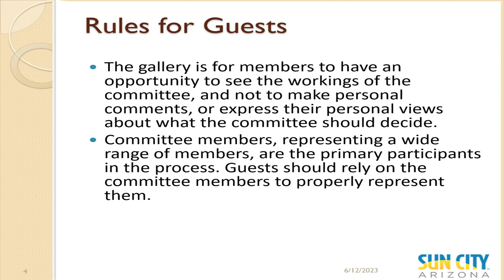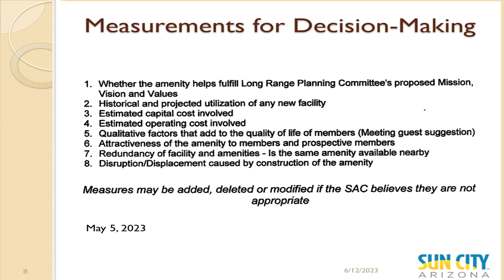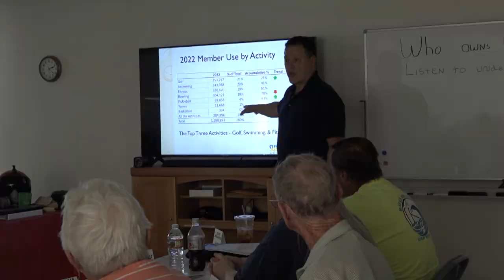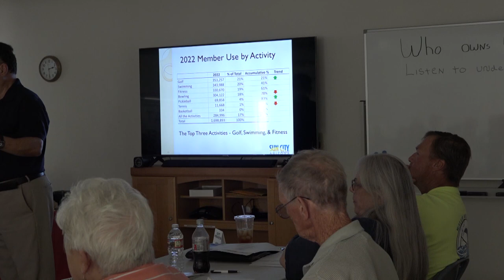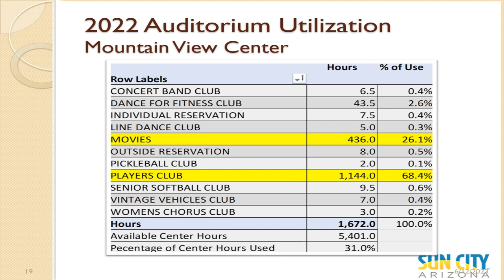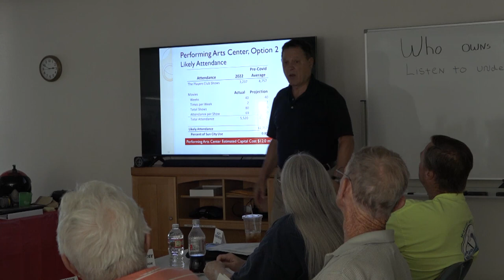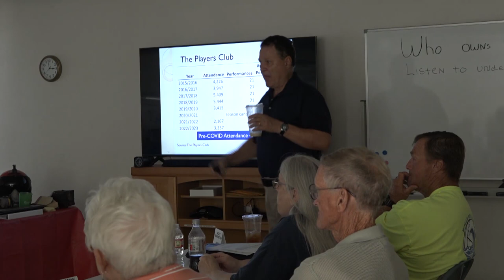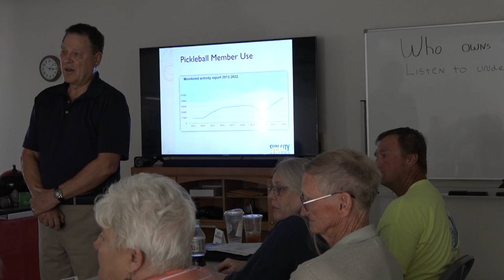RCSC Strategic Alternatives Committee Meeting – Friday, June 9, 2023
RCSC Members may view the above-referenced RCSC Strategic Alternatives Committee Meeting, held on Friday, June 9, 2023 in the Oakmont Building B SAC Lab. For more information about Sun City AZ, please